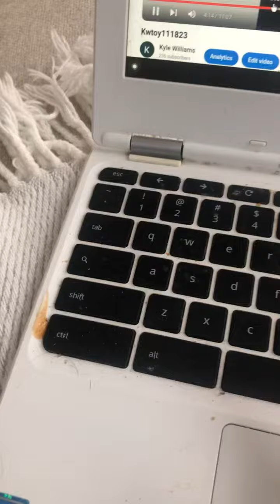Kw toystory0456728 1/20/24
Copy righted materials for personal and educational use only.